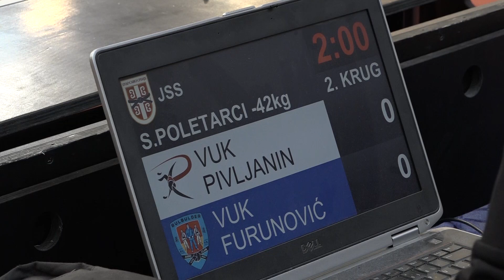Vuk ivljanin RAK Vuk Furunović BLB 1:0 -42kg